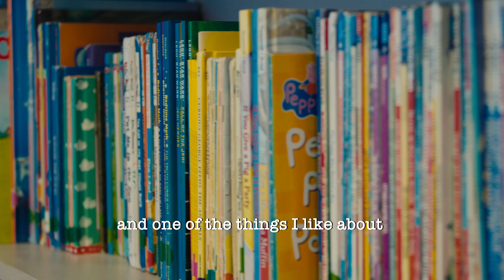Friendly Center - Paola's Story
Friendly Center understands that sometimes people just hit hard times. It might be a momentary struggle or it can lead to something long-term. Either way, help is needed for those who find themselves struggling under the weight of life’s obstacles. To Paola and her family, Friendly Center has not only become a refuge, but a place of hope. They have received food, counseling, skill-building opportunities, school supplies, and more importantly, emotional support.